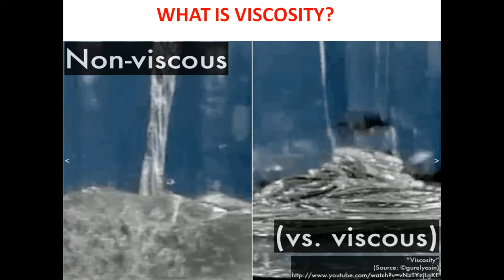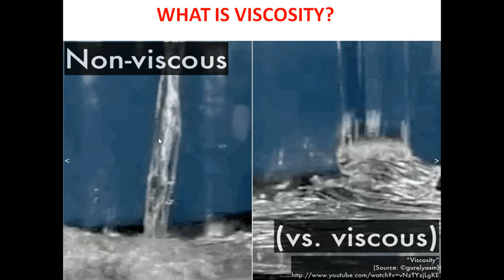what is viscosity in hindi & explain formula of viscosity | Define Viscosity in Hindi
The viscosity of a fluid is a measure of its resistance to gradual deformation by shear stress or tensile stress. For liquids, it corresponds to the informal concept of "thickness"; for example, honey has a much higher viscosity than water.